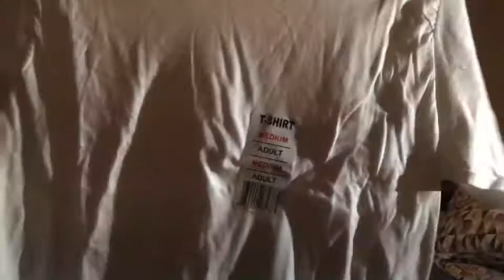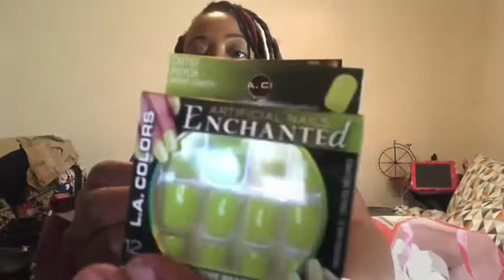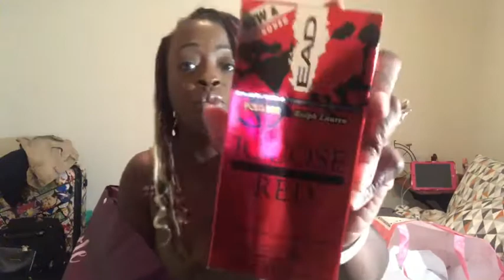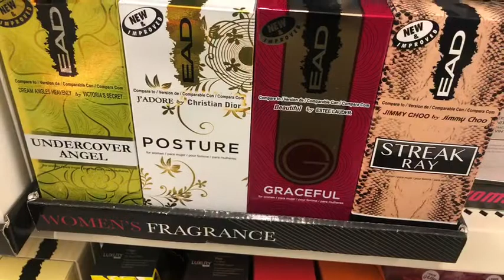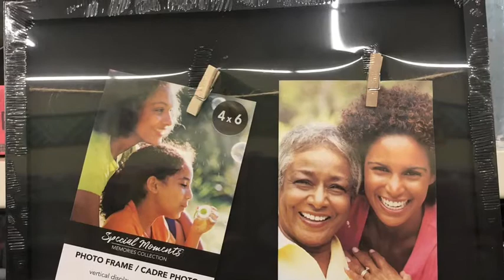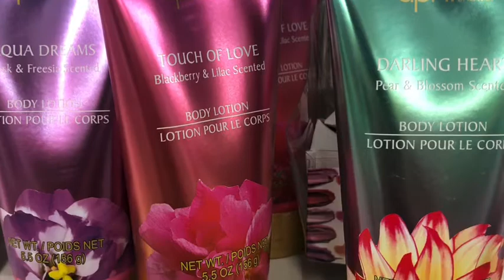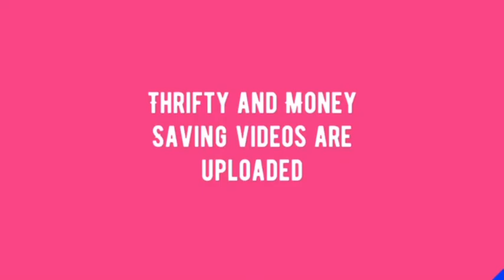Frugal vacation Dollar Tree haul & Goodwill haul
Check out this video as I show you guys what I picked up on my frugal vacation. I went to the Dollar Trees of course and 2 different Goodwills. I scored some great items, and lots of new perfume and cologne from DT.

Facebook & Instagram- ReStyled by

Address- 6204 La Pas Trail Indpls., IN 46268

Remember~                  Reduce ♻️
                                Reuse   ♻️
                       Recycle ♻️
            ReStyle ♻️